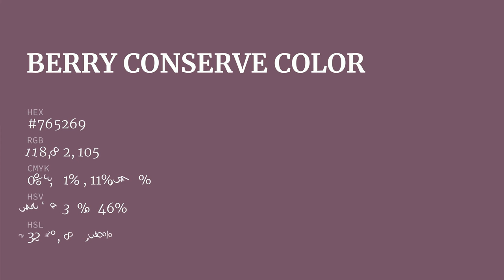Berry Conserve color #765269 hex color - Violet color - Cool color 765269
What color is Berry Conserve ? #765269 hex color - Violet color - Cool color 765269

Hex #765269 Color Code is also known as Berry Conserve color.